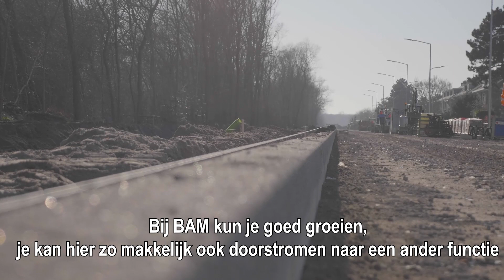Werken bij BAM Infra - Starters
Monika Bialas is als starter aan de slag gegaan bij BAM Infra.